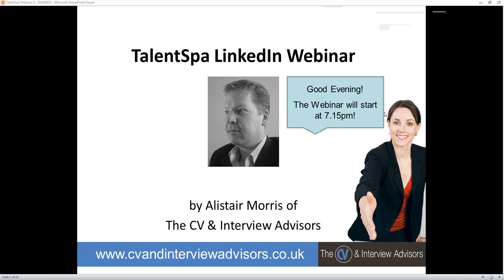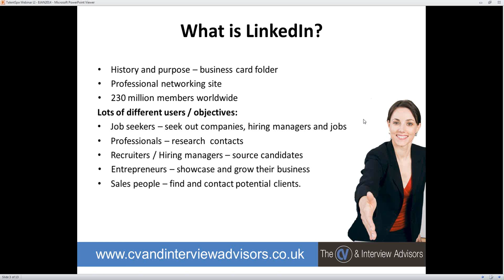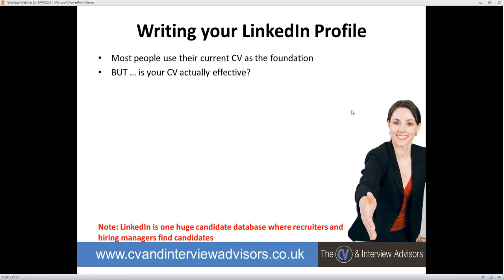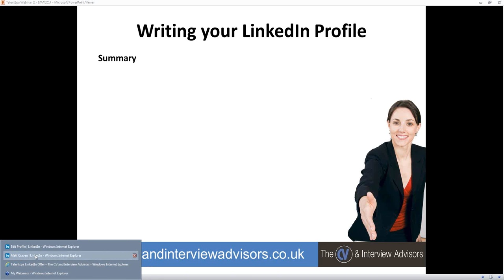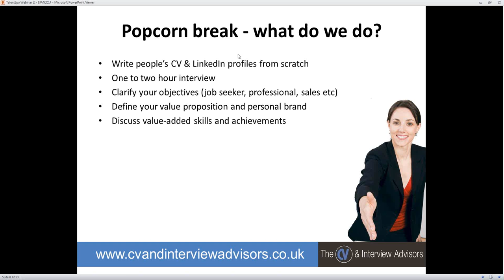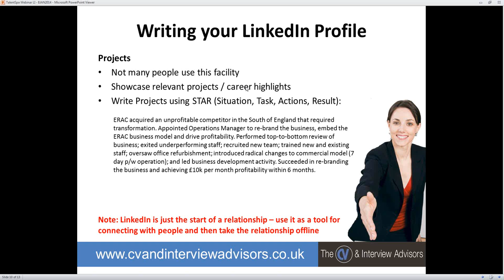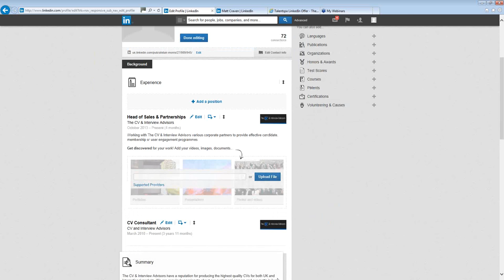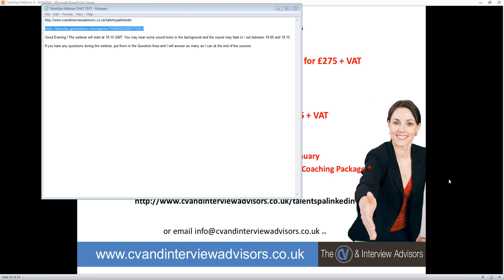2014 01 08 19 15 How to use LinkedIn for job hunting, networking and influencing Talentspa